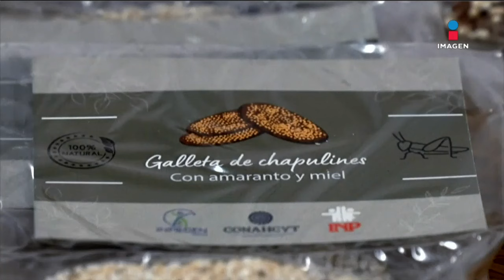Buscan combatir la desnutrición infantil con chapulines | Noticias con Crystal Mendivil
En México los chapulines tienen gran valor. En la CDMX se desarrolla un proyecto para introducir estos insectos en la dieta de niños del poblado de Tlaltizapan, Morelos.